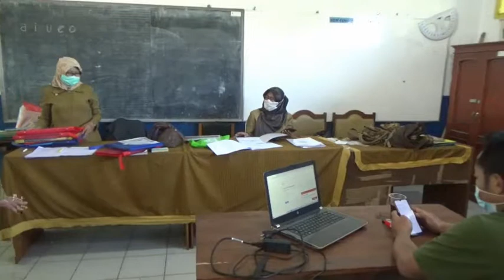SEKOLAH SDN CINGCIN 03 SOREANG PERSIAPAN PROKES DAN KBM DI MASSA COVID 19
SDN_CINGCIN_03_SOREANG KBM prokes covid-19